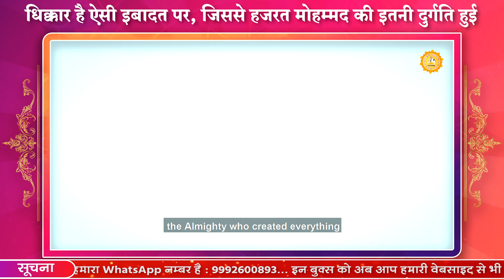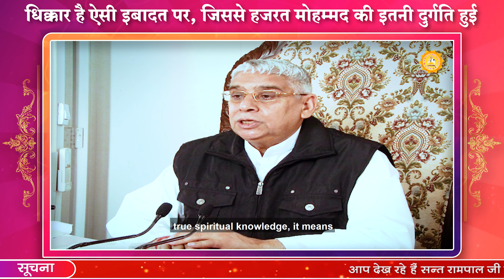धिक्कार है ऐसी इबादत पर, जिससे हजरत मोहम्मद की इतनी दुर्गति हुई | Sant Rampal Ji Satsang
धिक्कार है ऐसी इबादत पर, जिससे हजरत मोहम्मद की इतनी दुर्गति हुई | Sant Rampal Ji Satsang | SATLOK ASHRAM